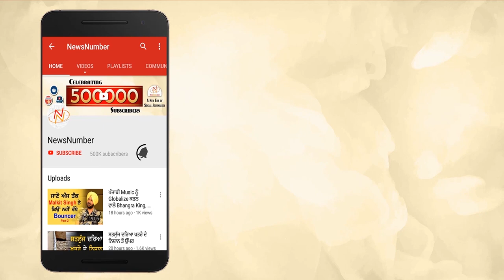Meet the Eco warrior who reminds us of Chipko movement || Paveela Bali || Aarzoo Gupta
Meet the women environmentalist who stalled the tribune flyover project in Chandigarh.